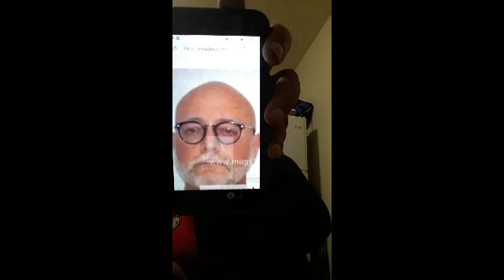Chiropractor accused of assaulting his female patients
Erik Madsen a chiropractor at Mountain View Chiropractor is accused of sexual assault against 5 of his female patients.
Franklin North Carolina, a chiropractor in North Carolina has been accused of committing crimes against women news Outlet reports that 59 year old Erik Madsen has been charged with at least four counts of sexual battery and assault on a female. Franklin Police Chief David Adams as female patients reported being touched inappropriately during treatments for lower back pain. Adam says Madsen has also practiced in Florida and Virginia. He says his department has been in contact with agencies and those States as well as the North Carolina Board for chiropractors. Madsen is currently out on Bond and reports show that he has made no comments regarding the charges when a reporter spoke to him at his practice on Wednesday.